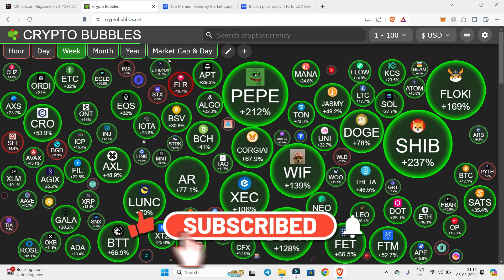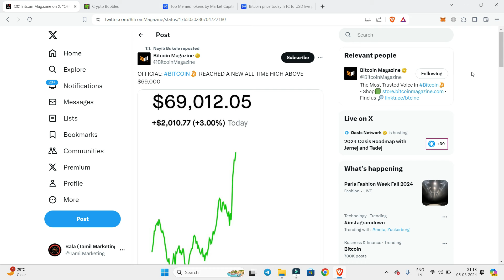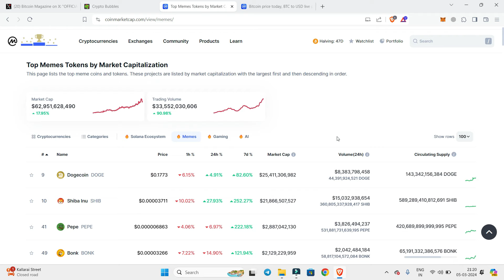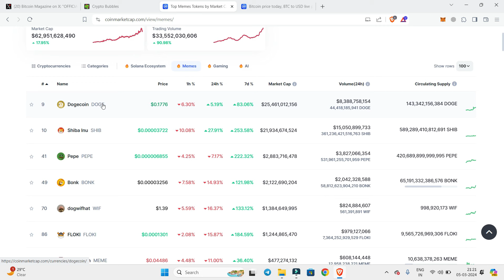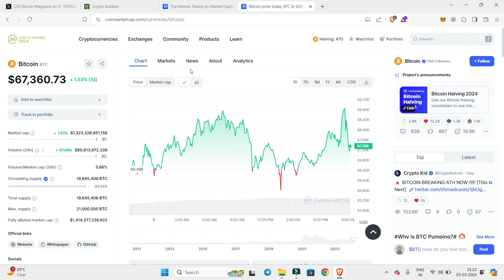Top 5 MemeCoins To Buy Now | 10x to 50x Profit | Bitcoin New ATH!